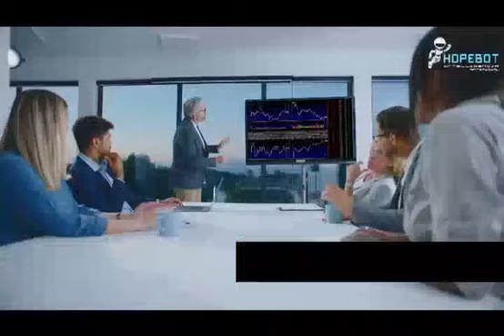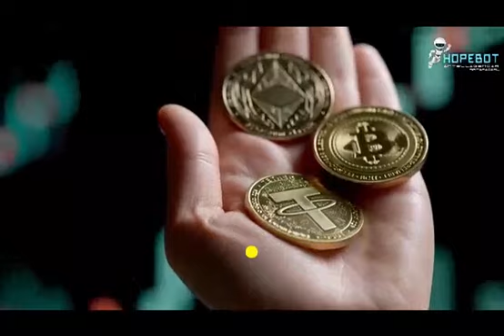HOPEBOT INTELIGENCIA ARTIFICIAL | ARBITRAGEM AUTOMATICA COM RENDIMENTOS DE 5% AO DIA.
⭕⭕ ESSE VÍDEO TEM DIREITOS AUTORIAS/IMAGEM ⭕⭕

👉 O uso desse vídeo sem a permissão pode ter problemas judiciais, então para evitar não baixe ele e não use em nenhum outro canal ou site. Lei nº 9.610.

VÍDEOS IMPORTANTES

Fala  galera, nesse video eu Gold Pot estou te ensinando como ganhar dinheiro na internet. Comece logo e obtenha uma renda extra diretamente da sua casa.

Comece já!! ⚡⚡

Tag do vídeo ignore

ISENÇÃO DE RESPONSABILIDADE: Os conteúdos do canal têm fins informativo e de estudo sobre os mercados, seus comportamentos e oportunidades de investimentos. Todas as negociações nos mercados financeiros (sobretudo no mercado de criptomoedas) são negociações com algum grau de risco, com uma gama de possibilidades, podendo levar a grandes lucros, lucros parciais, nem lucro e nem perca, perdas parciais ou perdas totais dos valores aplicados. O canal não se responsabiliza por sua decisão em caráter particular quanto a aplicação do seu capital.